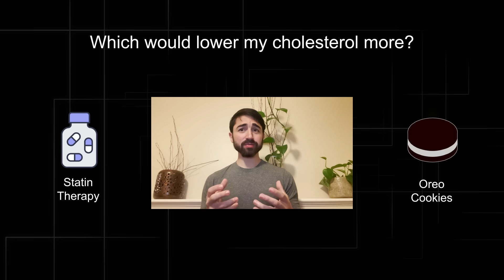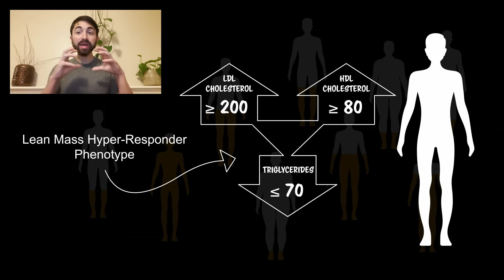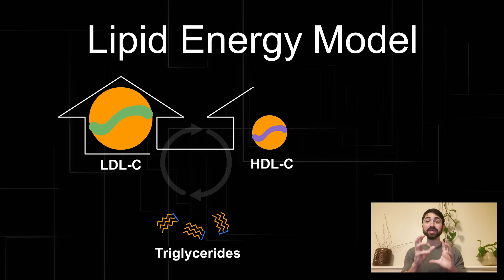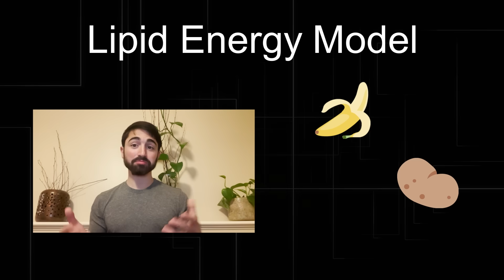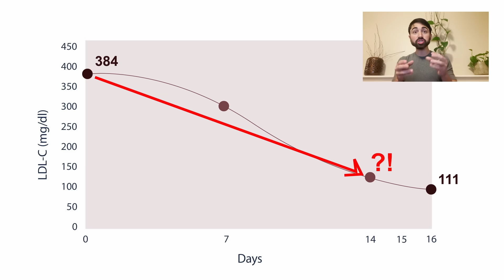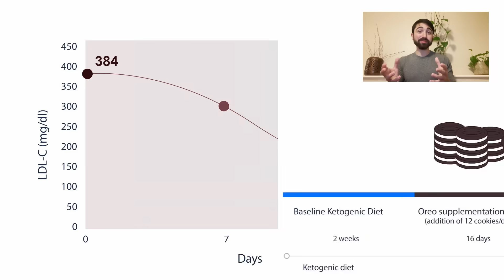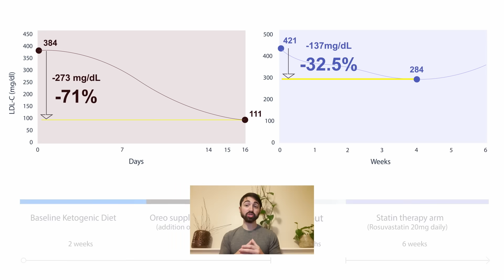Oreos are the Most Potent Drug for LDL Cholesterol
Chapters
0:00 – Intro
0:28 – metabolic demonstration
0:43 – Part I, the idea
1:30 – LMHR triad
1:58 – Lipid Energy Model
3:06 – Part II, the experimental design
4:19 – Part III, results
6:00 – results summary
6:40 – Part IV, What’s Next?
7:37 – Thanks and Call to Action

Aim: To tested the prediction -- consistent with the Lipid Energy Model (below) -- that adding carbohydrates (in the form of Oreo cookies) to an LMHR on a ketogenic diet would reduce LDL-C levels by a similar, or greater, magnitude than high-intensity statin therapy.

Findings: Oreo supplementation (12 cookies/d) lowered LDL-C by 71% (273 mg/dl) in just 16 days. Rosuvastatin (20 mg/d) lowered LDL-C by 32.5% (137 mg/dl). Thus, Oreos were ~2X as potent as high-intensity statin therapy for LDL cholesterol lowering in this LMHR subject.

The Why: The LMHR phenotype has much to teach us about human metabolism, and cardiovascular disease pathophysiology. It's a new frontier that deserves further study, for the sake of the patients with this phenotype and for pure scientific curiosity! This experiment will serve as 'productive provocation,' a form of 'legit-bait' that will hopefully help prompt discussions and larger-scale experiments that need to happen.

6 select Prior publications
1/ META of RCTs (new, 1/16/24)
Sota-Mota A, Flores-Jurado Y, Norwitz NG, Feldman D, Pereira MA, Danaei G, Ludwig DS. Increased LDL cholesterol in adults with normal but not high body weight: a meta-analysis. Amer J of Clin Nutr. 2024; doi: 10.1016/j.ajcnut.2024.01.009

2/ n = 10 lean healthy women
Cooper ID, Sanchez-Pizarro C, Norwitz NG, Feldman D, Kyriakidou Y, Edwards Kurtis, Petagine L, Eliiot BT, Sota-Mota A. Thyroid markers and body composition predict LDL-cholesterol change in lean healthy women on a Ketogenic Diet: Experimental support for Lipid Energy Model. Frontiers in Endocrinology. 2023; doi: 10.3389/fendo.2023.1326768

3/ JCL editorial
Norwitz NG, Mindrum M, Giral P, Kontush A, Soto-Mota A, Wood TR, D’Agostino DP, Manubolu VS, Budoff M, Krauss RM. Elevated LDL cholesterol among lean mass hyper-responders on low-carbohydrate diets deserve urgent clinical attention and further research. Journal of Clinical Lipidology. 2022; doi:10.1016/j.jacl.2022.10.010

4/ Lipid Energy Model
Norwitz NG, Soto-Mota A, Kaplan R, Ludwig DS, Budoff M, Kontush A, Feldman D. The Lipid Energy Model: reimagining lipoprotein function in the context of carbohydrate-restricted diets. Metabolites. 2022; doi: 10.3390/metabo12050460

5/ LMHR, first paper
Norwitz NG, Feldman D, Soto-Mota A, Kalayjian T, Ludwig DS. Elevated LDL-cholesterol with a carbohydrate-restricted diet: evidence for a “lean mass hyper-responder” phenotype. Current Developments in Nutrition. 2022; doi: 10.1093/cdn/nzab144

6/ Low Sat Fat LMHR case report
Norwitz NG, Soto-Mota A, Feldman D, Parpos S, Budoff M. Case report: hypercholesterolemia “lean mass hyper-responder” phenotype presents in the context of a low saturated fat carbohydrate restricted diet. Frontiers in Endocrinology. 2022; doi: 10.3389/fendo.2022.830325